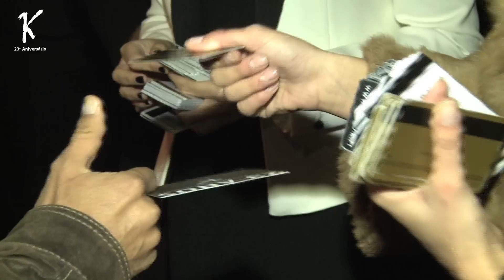Estúdios PSB - Grupo K - 23º Aniversário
Estúdios PSB - 23º Aniversário do Grupo K